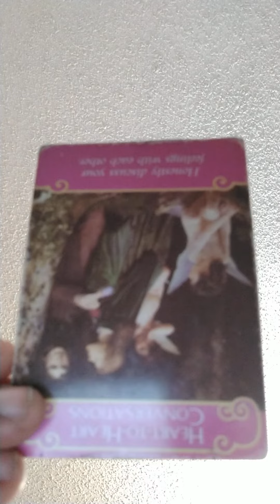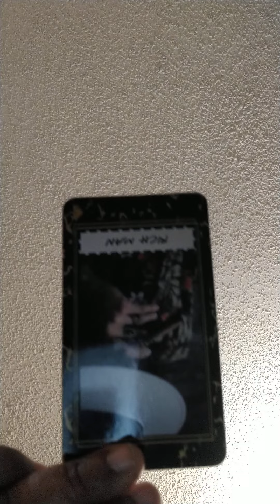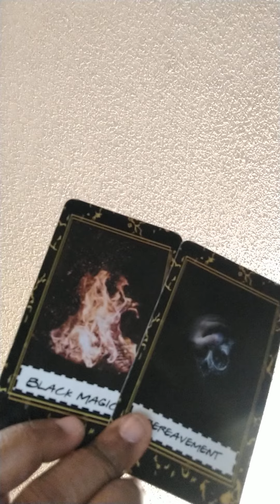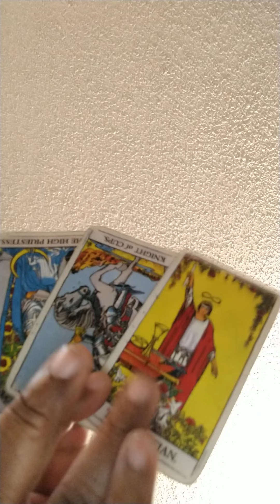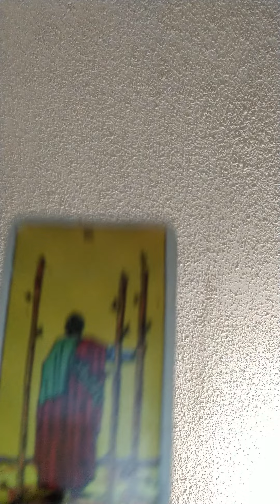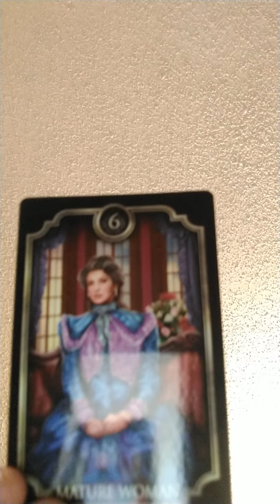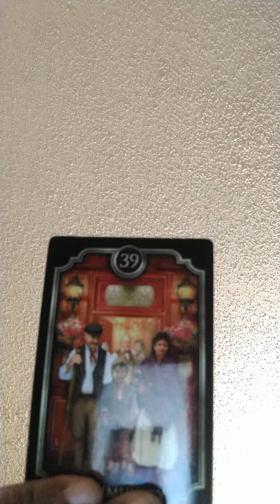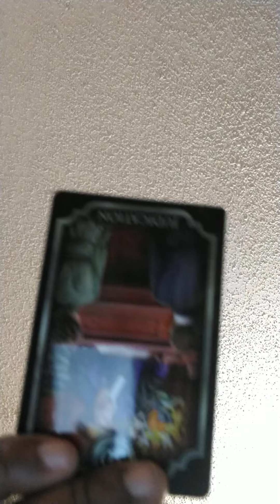Nia Guzman feelings on hearing the news of Chris& Diamond brown assumed daughter👀🤔